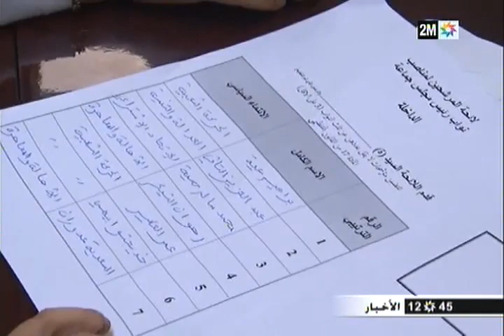في الروبرتاج، بلاغ لوزارة الداخلية بالأرقام يكشف عن الملامح الكبرى لعملية انتخاب مجالس الجماعات